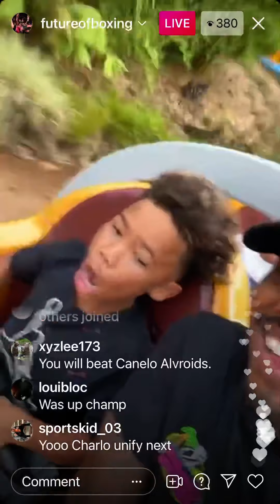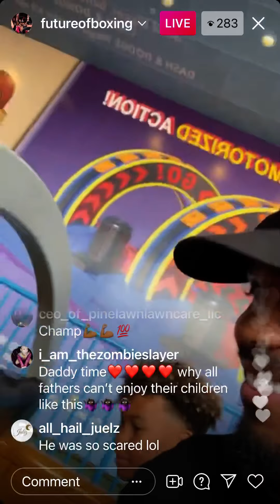Jermall Charlo IG Live